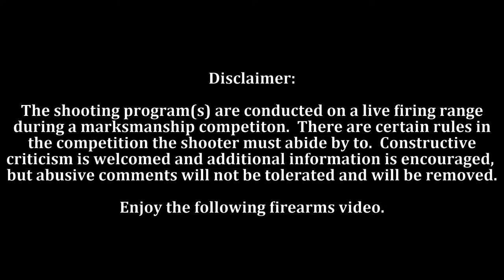M1 Garand Rifle On the Range: Part 1 | Shooter's Corner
ASP PRESENTS:
On the range, the venerable M1 Garand rifle, Part 1 on Shooter's Corner.

This was shot during the V-J Day Shoot on a 100 yard range.  I'm not the best shooter, but I manage to do my best.

There's a POV shot using a Contour Roam2 action camera.

"The greatest battle Implement ever devised."
-General George S. Patton

The M1 Garand rifle was and is truly the greatest battle rifle during the Second World War.  It was in the hands of many GIs during the war.  The Philippine Scouts were the first to fire the Garands against the invading Japanese after the bombing of Pearl Harbor.